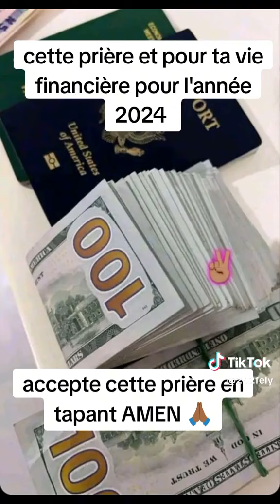Yoka Son tv vous présente ,meilleur voeux de nouvelle année 2024 soyez béni au nom Jésus christ.